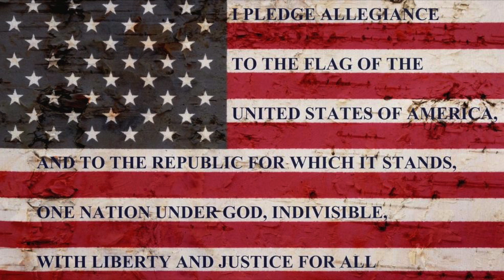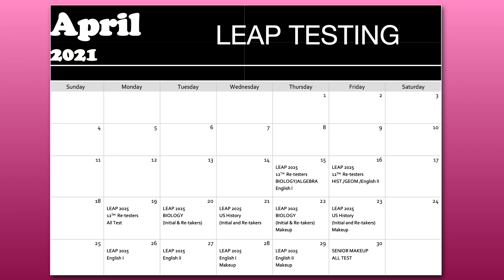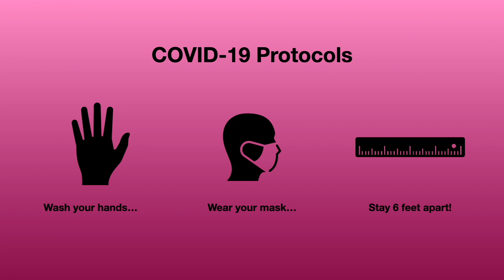Announcements March 31 HD 1080p